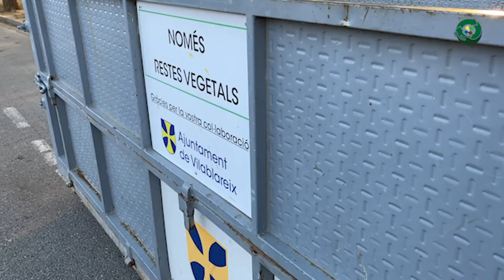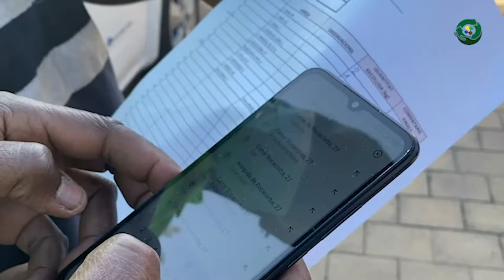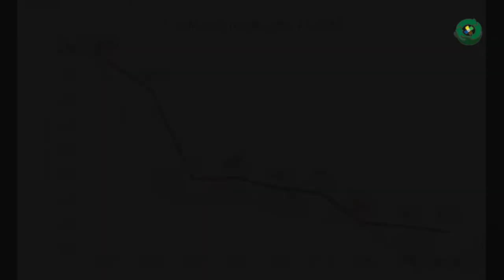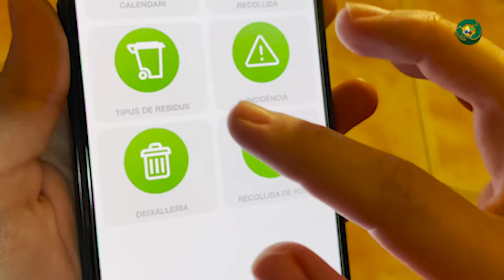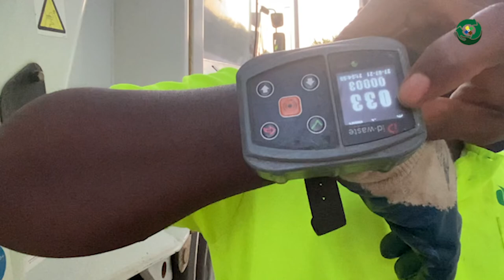RECOLLIDA PORTA A PORTA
Vídeo resum de tots els serveis de la recollida porta a porta de residus de Vilablareix